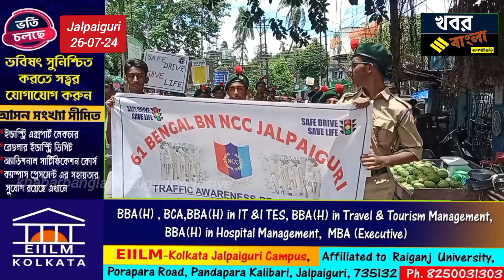ট্রাফিক আইন নিয়ে সচেতনতা র‍্যালি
৬১ নম্বর বেঙ্গল ব্যটিলিয়নের এনসিসি ক্যাডেটদের নিয়ে অনুষ্ঠিত হয়  সেভ ড্রাইভ সেভ লাইফ, ট্রাফিক আইন নিয়ে সচেতনতা র‍্যালি